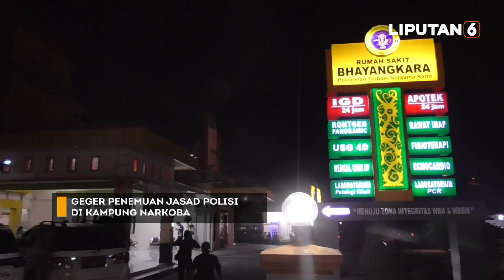Pria Selundupkan Sabu Lewat Dubur, Jasad Polisi di Kampung Narkoba